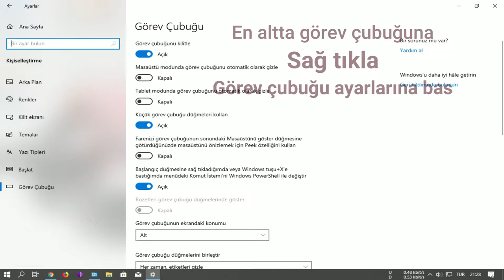Windows 10 TUR Yazısını Kaldırma (Son güncelleme)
Windows 10 klavye dil tercihleri simgesini görev çubuğundan kaldırma.